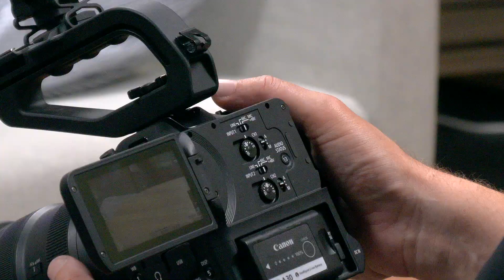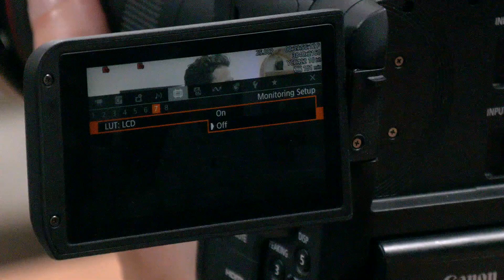Canon : le boîtier C70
Chaque pratique dans la vidéo a des besoins bien particulier. Pour les documentaires par exemple, les caméras discrètes et compactes sont souvent les favorites dans cette recherche d’authenticité. Autrement dans le cinéma, on recherche des caméras qui puissent s’adapter à différentes configurations. Avec ses filtres ND intégrées, son capteur DGO, et sa possibilité de modifier sa monture optique pour accueillir les optiques cinéma, le boîtier C70 de chez Canon apparaît comme un bon compromis entre ses différentes pratiques. Aujourd’hui de nombreux photographes s’essaient à la vidéo, alors on va découvrir tout ça sur notre plateau de Lovelight en bonne compagnie de Sébastien Corlouer, Responsable Marketing produits chez Canon France.

Merci à :
Sébastien Corlouer, Responsable Marketing produits
Canon France – store.canon.fr

Timecode :
00:00 Introduction
01:18 Un form factor dédié à la vidéo, au documentaire et au cinéma
03:33 L’ergonomie et l’entrée mini XLR
04:41 Pour quel budget ?
05:08 Le capteur
05:54 Le 28-70 f2
06:11 Les filtres ND
08:12 Le bouton d’alimentation et visibilité
09:38 Le capteur DGO
10:30 Les LUTs intégrées et codec
14:13 L’autonomie
15:00 La C500
15:35 Analyse des différents éléments de la C500 (entrée son XLR, batterie)
17:17 La monture optique
18:16 Le prix de la C500
19:35 Les configurations possible
19:55 Le stockage et les slots
22:06 La proposition de Canon avec ce boîtier
25:32 Conclusion

LA CHAÎNE DÉDIÉE À L’UNIVERS DE LA PHOTO ET DE L’IMAGE

La chaîne des événements photo - Discussions autour des marques phares - Démonstration de matériels exclusifs - Astuces et découvertes d'appli photo - Discussions sur les parcours, les oeuvres de professionnels - Discussions autour de matériels

Éclaireur Lovelight : AlexK @alexk_photographer
Agitateur Lovelight : Alban Guillien
Réalisatrice : Elisa Dillies
Ingénieur son : Jérôme Péan
Caméraman : Florian Labesse
Chargée de production : Magali Ammirati
Chargées de communication : Lily Marit et Philippine Nitot